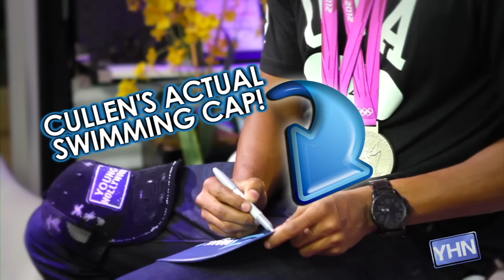EXCLUSIVE GIVEAWAY! Olympic Swimmer Cullen Jones Personally Signed Swim Cap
Would you like to own a piece of Olympics history? Who wouldn't? Gold medal-winning swimmer Cullen Jones visited the Young Hollywood Studio and he personally autographed both a YH cap and a SWIM cap for TWO LUCKY WINNERS! GOOD LUCK!